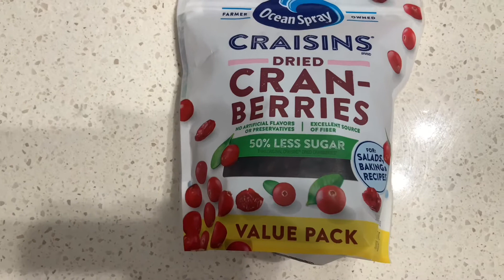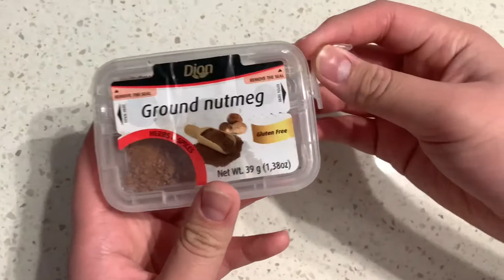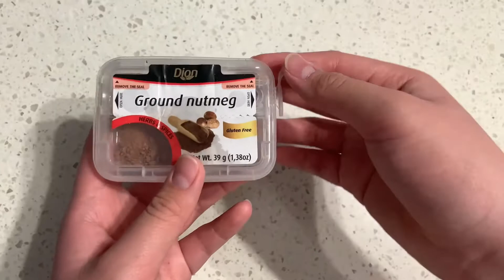These 14 FOODS can KILL YOUR DOG!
These 14 foods can KILL YOUR DOG! Be sure to avoid feeding these foods to your dog at all costs.

Chapters:
0:00 Intro
0:14 Chocolate
0:30 Onions & Garlic
0:45 Grapes & Raisins
1:02 Avocados
1:17 Lemons & Limes
1:29 Coffee & Tea (Caffeine)
1:42 Alcohol
1:54 Nutmeg
2:09 Flour and Raw Yeast Dough
2:32 Outro
3:08 Subscribe!